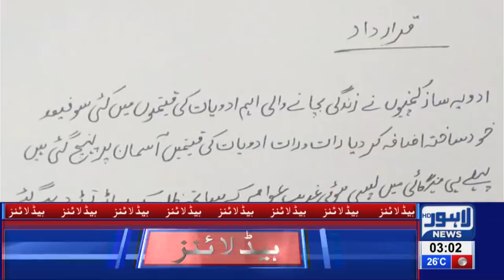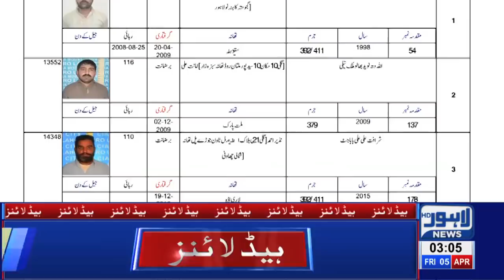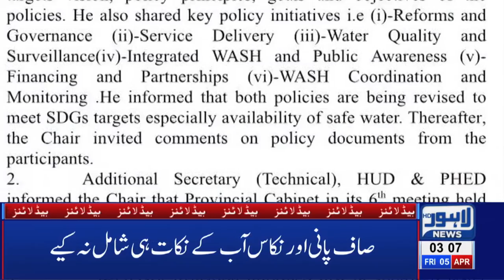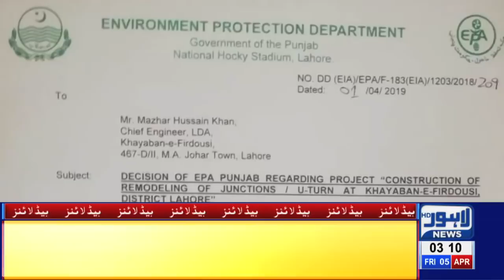03 AM Headlines Lahore News HD – 5th April 2019